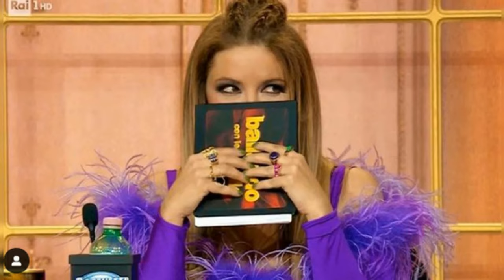PANICO A BALLANDO CON LE STELLE: FINTI CUGINI DI CAMPAGNA IN AUDITORIUM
Ieri sera è andata in onda la prima puntata di Ballando con le Stelle. Tra il trionfo di Bianca Guaccero e le polemiche di Selvaggia Lucarelli, il vero spettacolo si è consumato dietro le quinte. Durante la diretta, alcuni buontemponi travestiti da Cugini di Campagna hanno seminato il panico nell'auditorium. Ciò che sembrava una gag innocente ha rischiato di trasformarsi in un'emergenza seria.

Selvaggia Lucarelli ha documentato l'accaduto sulle sue storie Instagram. Durante la puntata di ieri sera, mentre tutto sembrava procedere normalmente davanti alle telecamere, dietro le quinte si è verificato un episodio inquietante. Un gruppo di ignoti travestiti da Cugini di Campagna ha introdotto valigie sospette nell'auditorium, scatenando l'allarme rosso.

Dopo momenti di panico, l'intervento delle forze dell'ordine ha riportato la situazione alla normalità. Il giornalista Domenico Marocchi ha svelato che le valigie contenevano solo parrucche, zeppe e paillettes, utili per impersonare i Cugini di Campagna. Gli impersonatori sono riusciti a introdursi nell'edificio senza destare sospetti, mentre il gruppo si esibiva sul palco all'oscuro dell'accaduto.

Milly Carlucci potrebbe fornire ulteriori dettagli durante la prossima puntata. Resta il mistero su come gli intrusi siano riusciti a infiltrarsi, lasciando spazio a domande e speculazioni. Il caos dietro le quinte ha aggiunto un'inaspettata dose di suspense alla serata di Ballando con le Stelle, rendendo l'evento ancora più avvincente per il pubblico.